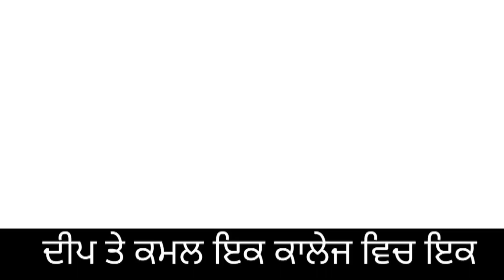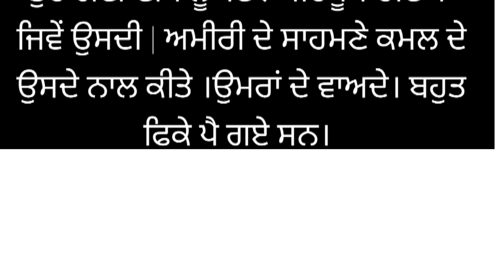suvichar||very emotional punjabi story| heart touching love story#punjabi